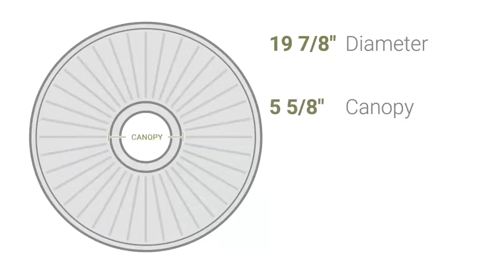Ekena Millwork CM19SP 19 7/8"OD x 3 5/8"ID x 1 1/4"P Spring Leaf Ceiling Medallion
Ekena Millwork CM19SP 19 7/8"OD x 3 5/8"ID x 1 1/4"P Spring Leaf Ceiling Medallion (Fits Canopies up to 5 5/8")